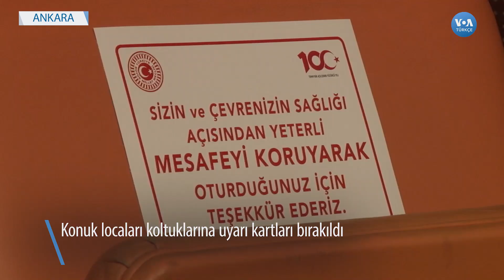TBMM’nin 100. Yılında Parlamenter Demokrasi Eleştirisi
Türkiye Büyük Millet Meclisi’nin 100’üncü yıl kutlamasına muhalefet cephesince yapılan parlamenter demokrasi ve belediyelere yönelik baskı politikası nedeniyle yerel yönetimlerde seçmen/millet iradesini yok sayma eleştirileri damgasını vurdu